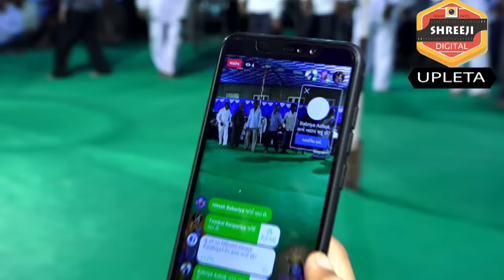Rasss- part-7 -- samdhiyala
rohit patel